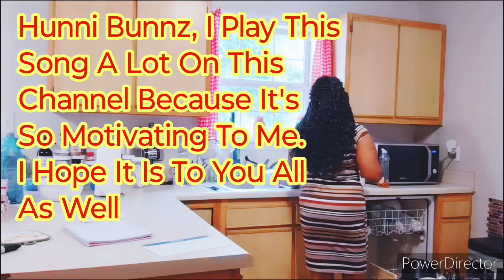My Daily Life: Episode 19 | Don't Miss Out On This Super Motivational Cleaning & More Space (Vlog)